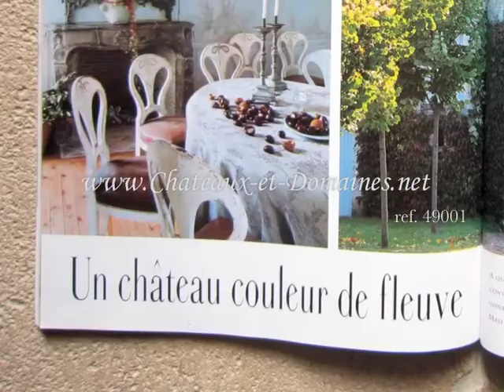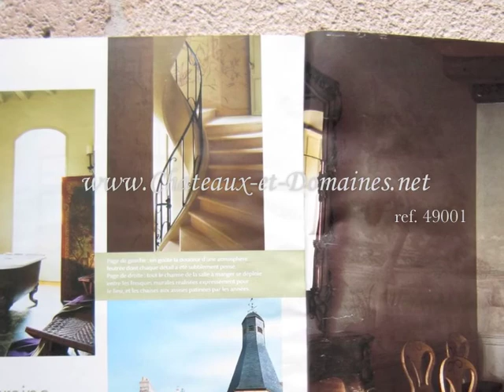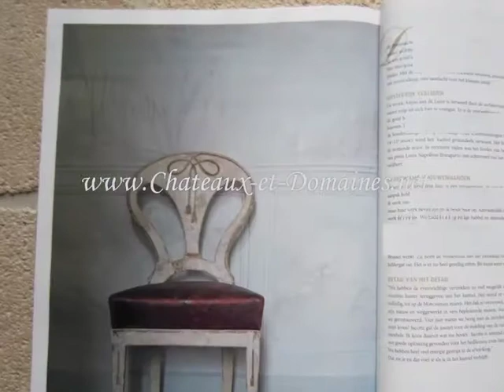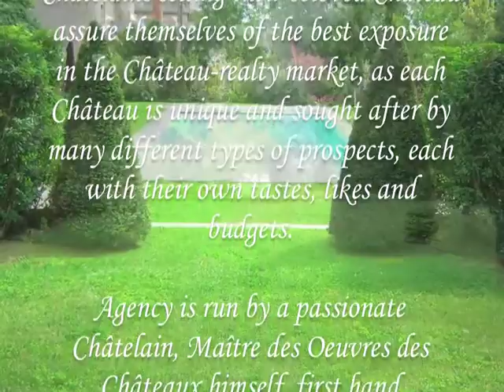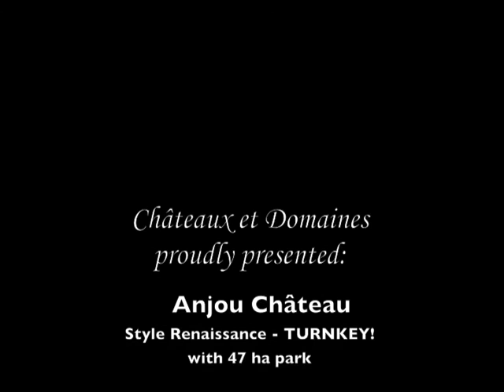49001 Superb & Refined French Renaissance Anjou Château - Turnkey Castle Property for sale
Superb & Refined French Renaissance Anjou Château - Turnkey